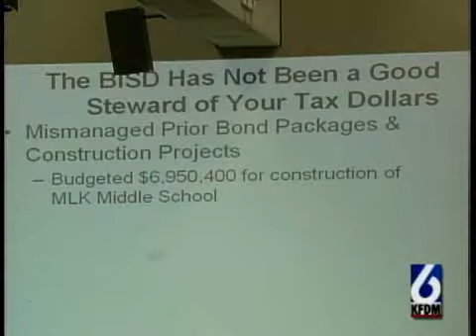Meeting to discuss the Bond Issue -- 10/4/07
KFDM video.